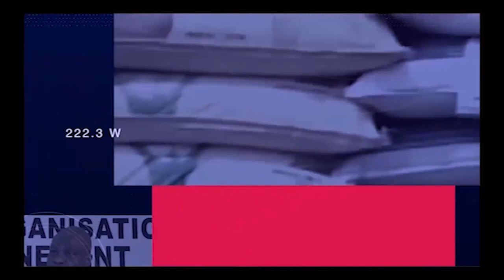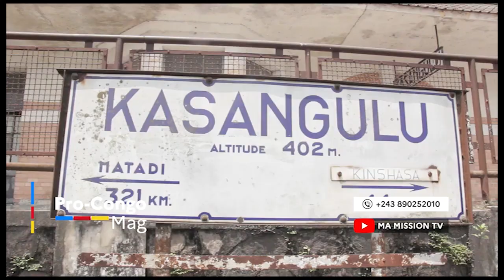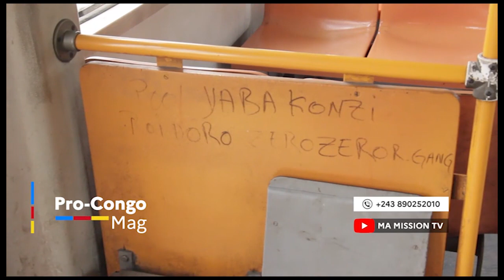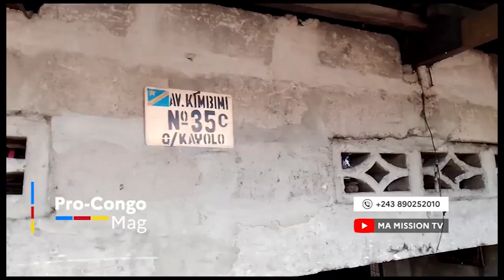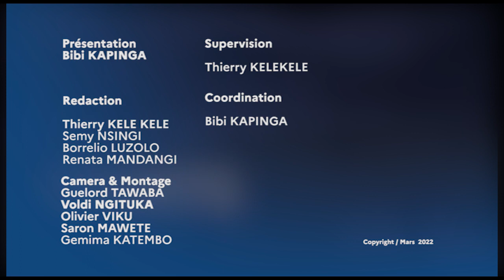🔴POPULATION ATOMBOKI SONI NA ÉGLISE, ASENGI GOUVERNEMENT BA KANGA BA PASTEURS YA EKOBO